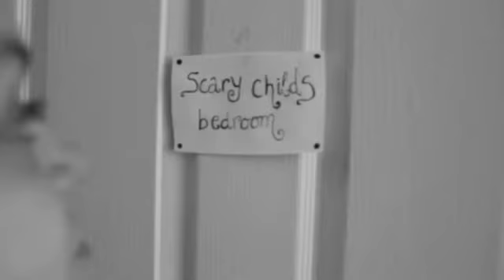Haunted House No-nos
If, mere mortal, one day, you should so happen to unfortunatley find yourself in a haunted house, then heed these vaulable words...Merlin. Young warlock!.. your destiny awaits! OK...no...it's nothing todo with Merlin. just haunted houses...and heeding my words!